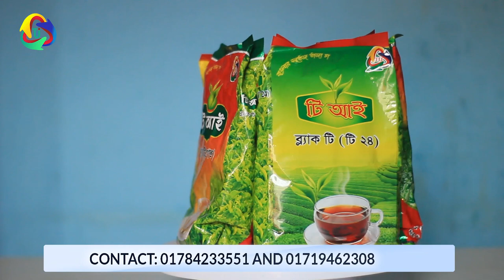চা পাতা ব্যবসা আইডিয়া । Small Business Ideas । পাইকারি চা পাতা বিক্রি